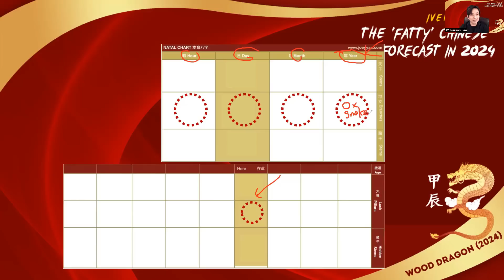The 'Fatty' Chinese Zodiac Forecast in 2024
This special video is created to address one of the most frequently asked questions Iverson Lee has recently received:

'Will I gain weight in 2024?'

In this video, you'll discover how to assess this likelihood based on your BaZi, understand the possible scenarios, and, most importantly, learn effective strategies to address it.

Iverson Lee will conduct a new online program, DIVINE MANIFESTATION MASTERCLASS on 4-5 Nov 2023.